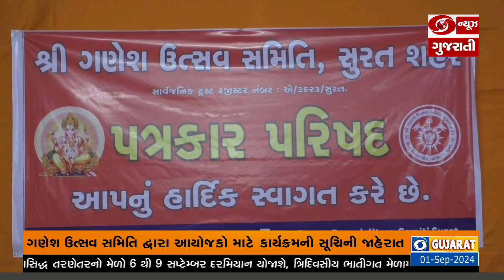સુરત: ગણેશ ઉત્સવ સમિતિ દ્વારા આયોજકો માટે કાર્યક્રમની સૂચિની કરાઈ જાહેરાત | 01-09-2024